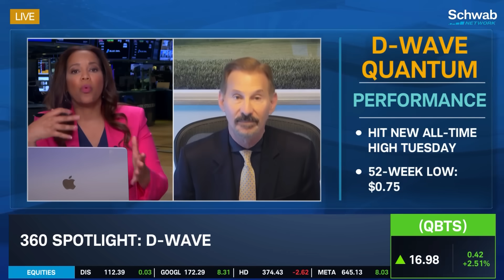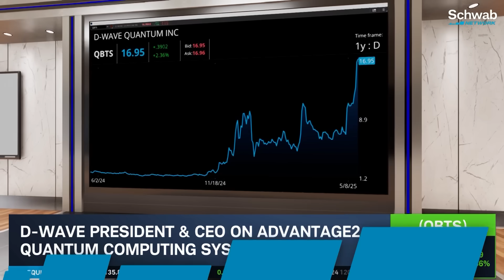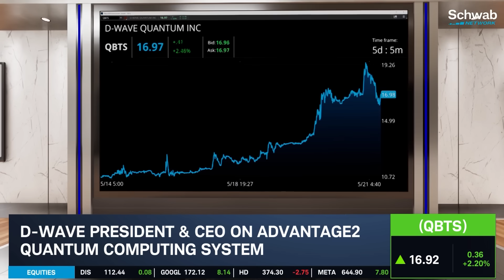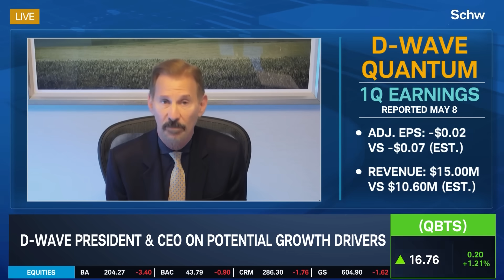QBTS CEO on Quantum Commercialization, "Adventage2" & A.I. Growth Drivers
Alan Baratz, CEO of D-Wave Quantum (QBTS), joins Diane King Hall to discuss how his company has driven profits in what he considers the "very early" stages of quantum computing. He also talks about the company's "Advantage2" supercomputer that drove a massive rally off its announcement on Tuesday. On D-Wave's path forward, Alan talks about expanding the business into blockchain.